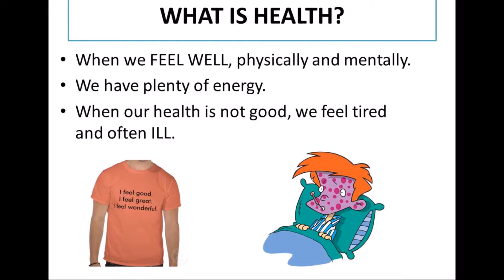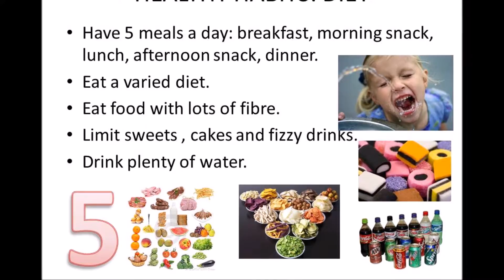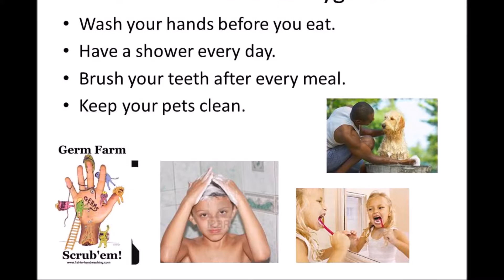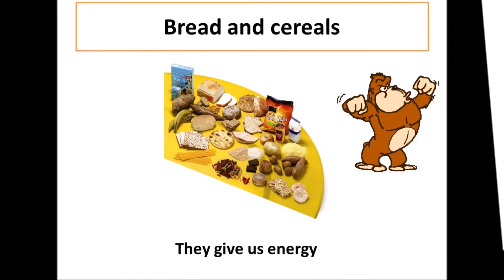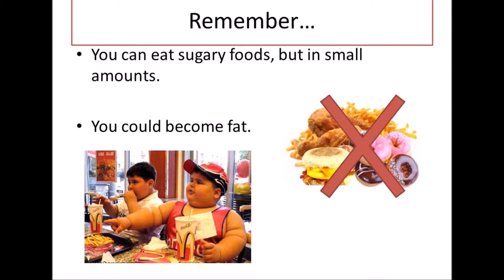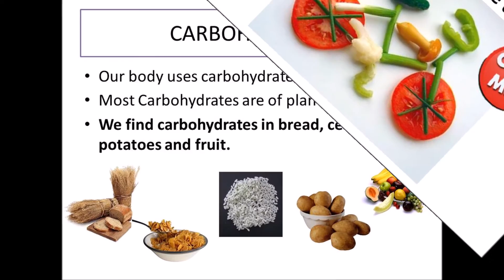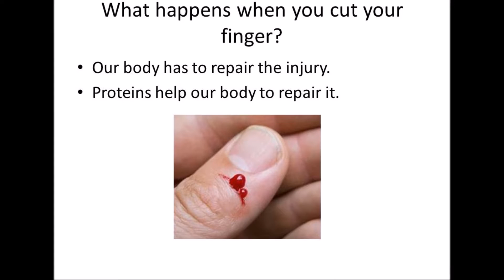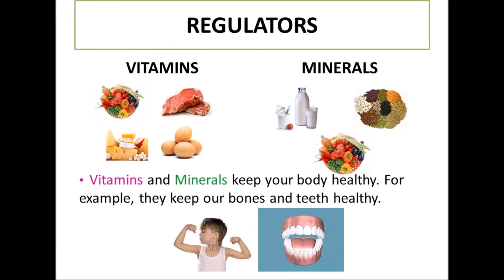Healthy habits. 4th grade. CEIP Nuestra Señora de Belén. Murcia